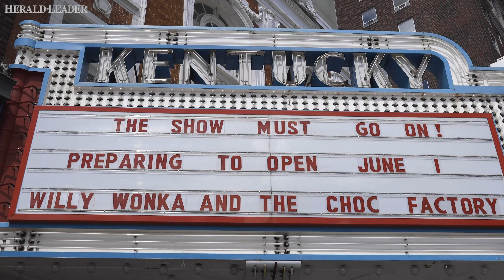Kentucky's indoor theaters reopen June 1. How will they keep moviegoers safe?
See how Kentucky Theatre plans to reopen with new social-distancing rules as indoor movie theaters across the state are allowed to reopen June 1.

Video by Marcus Dorsey/Lexington Herald-Leader